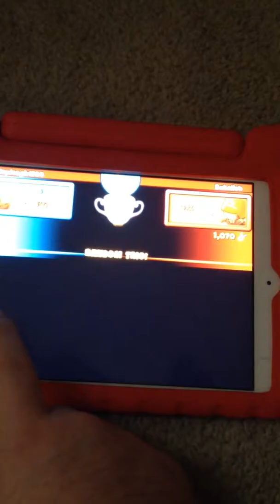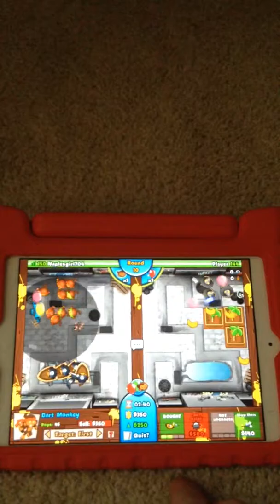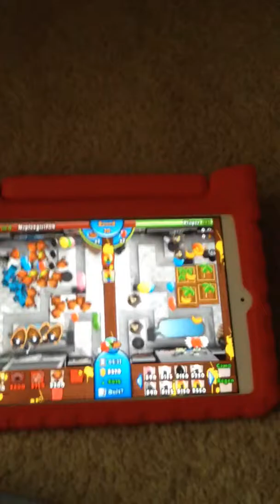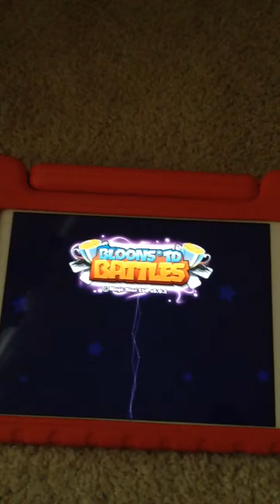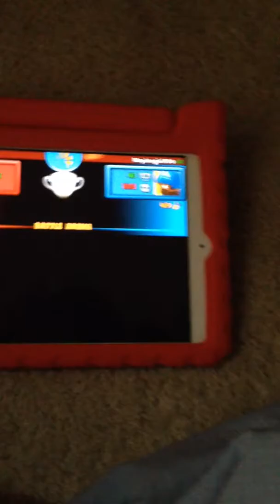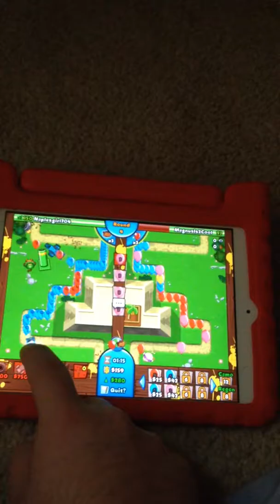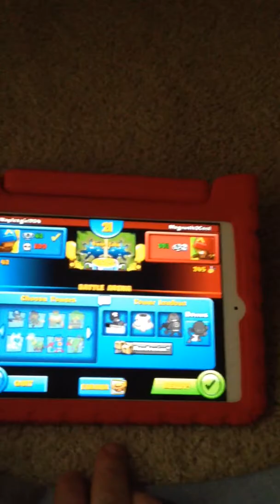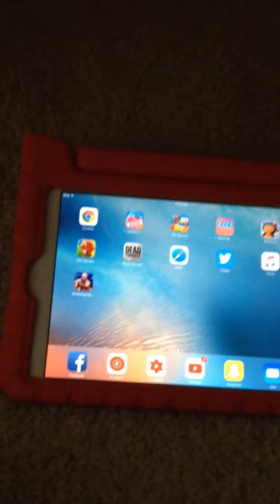BLoons TD Battles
I'm doing this four subscribers it's four 200 or 250 subscribers